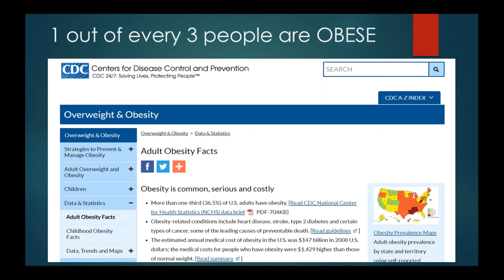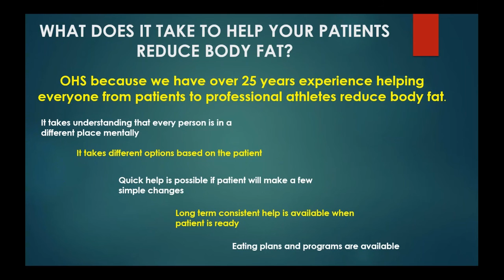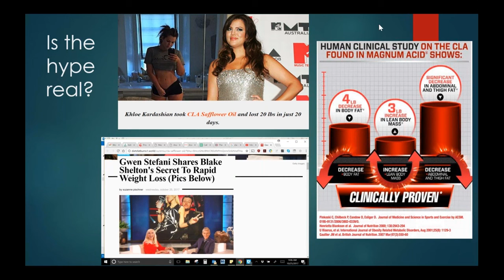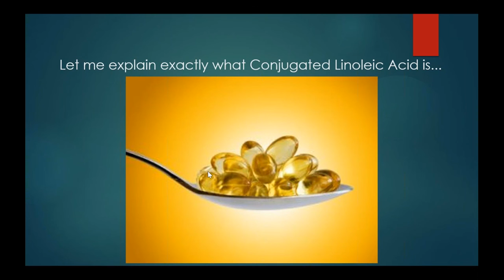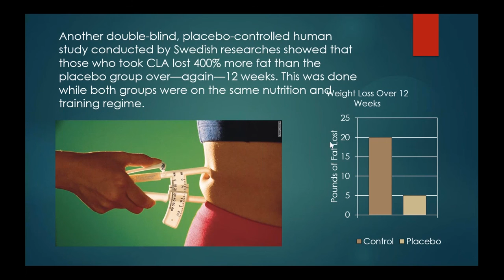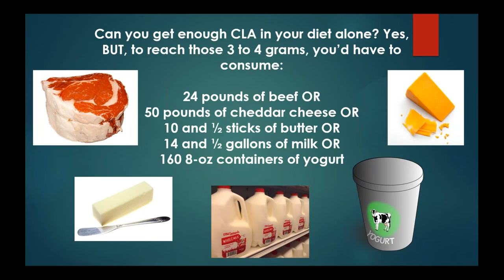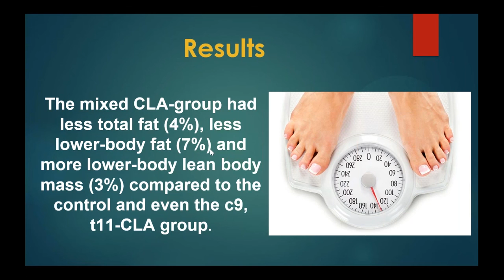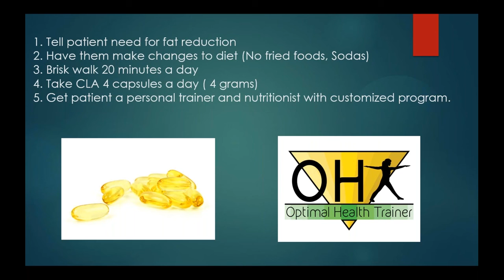Studies prove 4% total body fat loss with Optimal LipoLean CLA independent of exercise EDITED